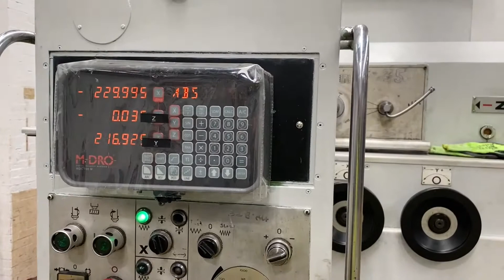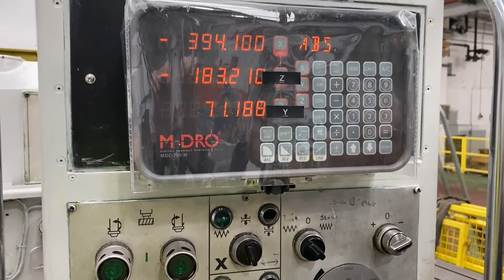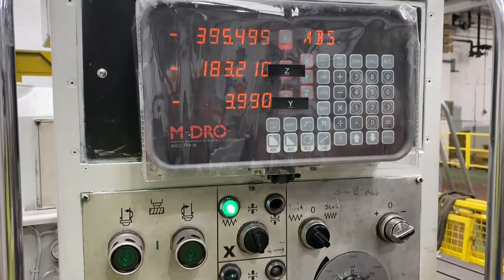Butler Elgamill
Butler Elgamill Bed type Mill 50 international taper 6000mm x 1200mm Bed With DRO